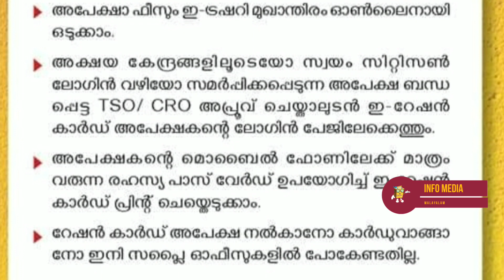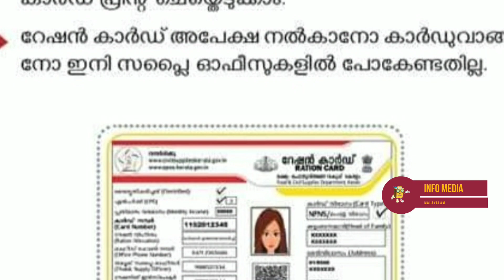എല്ലാവർക്കും NEW RATION CARD‼️ APPLY NOW‼️BPL APL CARD | ALL RATION CARD HOLDERS MUST WATCH E -CARD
എല്ലാവർക്കും NEW RATION CARD‼️ APPLY NOW‼️BPL APL CARD | ALL RATION CARD HOLDERS MUST WATCH | E -CARD | INFO MEDIA MALAYALAM

ALL RATION CARD HOLDERS MUST WATCH ‼️NEW SYSTEM | APL BPL RATION CARD DAILY RATION UPDATES FREE KIT

2021 new Free food kit Distribution | APL BPL RATION CARD | JANUARY MONTH KIT | daily ration update

2021 new Free food kit Distribution | APL BPL RATION CARD | JANUARY MONTH KIT | daily ration update

2021 new Free food kit Distribution | APL BPL RATION CARD | JANUARY MONTH KIT | daily ration update

2021 new Free food kit Distribution | APL BPL RATION CARD | JANUARY MONTH KIT | daily ration update
2021 January Free food kit Distribution | APL BPL RATION CARD | JANUARY MONTH KIT | daily ration update

2021 new Free food kit Distribution | APL BPL RATION CARD | JANUARY MONTH KIT | daily ration update

2021 ജനുവരി മാസം മുതൽ ഭക്ഷ്യക്കിറ്റിൽ വൻ മാറ്റം | KERALA LOCK DOWN 4 MONTH FREE KIT | INFO MEDIA MALAYALAM

എല്ലാ റേഷൻ
കാർഡ് ഉടമകളും
ഈ മാസം
അറിഞ്ഞിരിക്കേണ്ട
 ചില കാര്യങ്ങൾ | FREE RATION KIT | ALL RATION CARD HOLDERS |  SHARE MAXIMUM

സൗജന്യ ഭക്ഷ്യ കിറ്റിൽ 9 ഇനങ്ങൾ | വിതരണം ഉടൻ ആരംഭിക്കുന്നു | Free kit for students |  CLICK HERE ⬇️ FOR VIDEO DETAILS

എല്ലാ റേഷൻ
കാർഡ് ഉടമകളും
ഈ മാസം
അറിഞ്ഞിരിക്കേണ്ട

watch all APL Ration Card Holders and BPL Ration Card holdersKerala Lock Down Special. Kerala Lock down special Free food kit from Ration Shop. Kerala benefit for Ration Card Holders. Must watch All Ration Card Holder. Free food kit kerala Free food kit details,ration card, white card, APL RATION CARD, BPL RATION CARD, civil supplies department, Aadhar seeding, how to link Aadhar and ration card, Lock down FREE kit, freekit, ration free kit, October free kit, lock down FREE kit by Kerala govt, how to Aadhar seed in home, maveli, maveli store, Ration free kit, November kit, october kit, December kit, Xmas kit, Lock down Free kit, White card holders free kit,